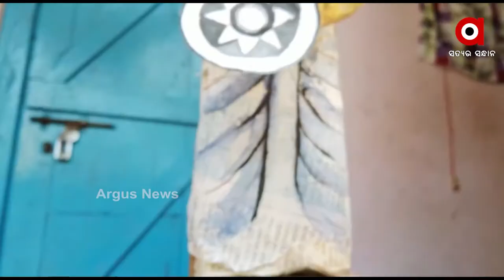୪ଇଞ୍ଚ ଚଉଡାରେ ଚାଖି ଖୁଣ୍ଟିଆ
ବେକରେ ତୁଳସୀମାଳ ପରିଧାନ କରିଥଲେ ବି ଠାଣୀ କହୁଛି ଇଏ କେହି ଜଣେ ବୀର । ଉତ୍କଳ ଜନନୀଙ୍କ ସୁଯୋଗ୍ୟ ସନ୍ତାନ ଚାଖି ଖୁଣ୍ଟିଆ ଓରଫ୍ ଚନ୍ଦନ ହଜୁରୀ । ସ୍ୱାଧୀନତା ଦିବସରେ ତାଙ୍କରି ପ୍ରତିମାଟିଏ ଗଢିଛନ୍ତି ପୁରୀ ଦତ୍ତତୋଟା ଅଞ୍ଚଳର ଯୁବ ଚିତ୍ରଶିଳ୍ପୀ ସୂର୍ଯ୍ୟକାନ୍ତ ଦାସ ।